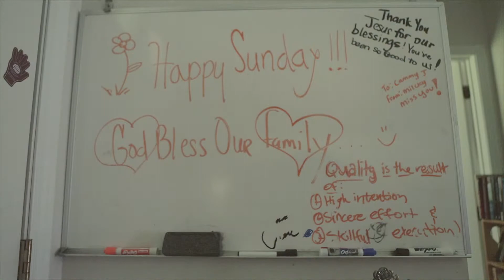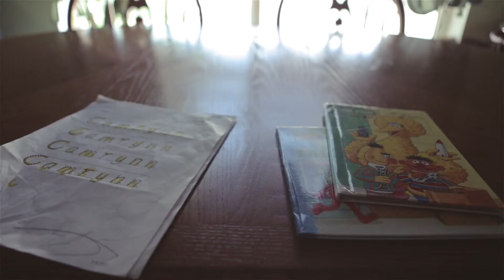t u m a i n i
Tumaini ("The Hope", in swahili) takes us into the life of Ashley DuBose; a 23 year old singer/songwriter, single mother, and working woman, trying to find balance between pursuing her dreams and providing for her daughter.